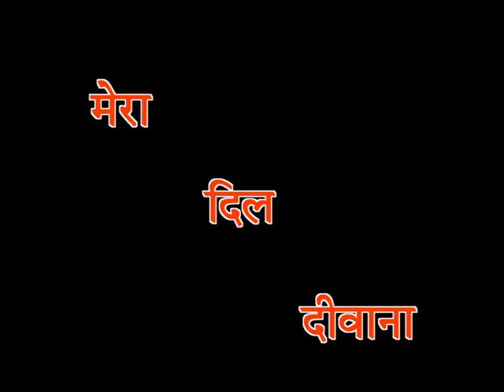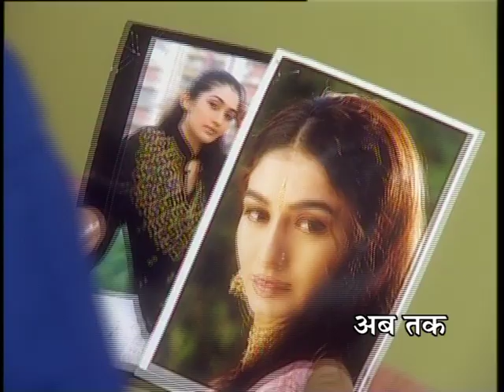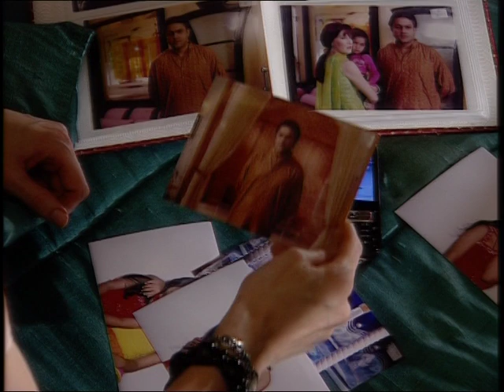Mera Dil Deewana | मेरा दिल दीवाना - Ep #03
Mera Dil Deewana - Ep #03
"मेरा दिल दीवाना"  एक पारिवारिक ड्रामा सीरियल है जिसमे  रोमांस, हास्य और प्रतिशोध की कहानी है। यह कहानी दो परिवारों के इर्द-गिर्द घूमती है, जो वास्तव में एकल परिवार है।  राहुल वोरा लंदन में एक कंपनी चलाने वाले व्यापारी हैं। वह अपने अतीत में दिल्ली में रहते थे। शीतल दिल्ली की रहने वाली एक मासूम और पारंपरिक महिला है। राहुल और शीतल एक दूसरे से प्यार करते थे। राहुल ने दिल्ली में शीतल को छोड़कर लंदन में बसने का फैसला किया। शीतल उससे सहमत नहीं थी। फिर राहुल और शीतल की शादी हुई और उनका एक बेटा हुआ। राहुल ने शीतल को छोड़ दिया और अपने बेटे आकाश के साथ लंदन चला गया। शीतल टूट चुकी थी। उसने आकाश को वापस लाने के लिए लंदन जाने का फैसला किया। इस बीच, राहुल ने निकहत से दूसरी शादी कर ली।

 @Doordarshan National ​